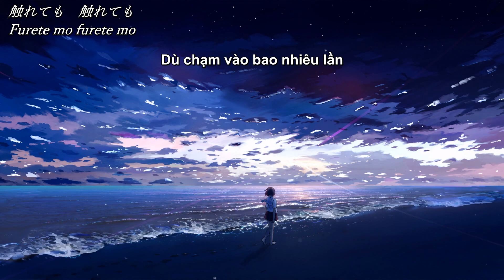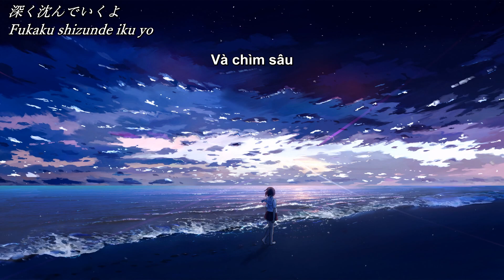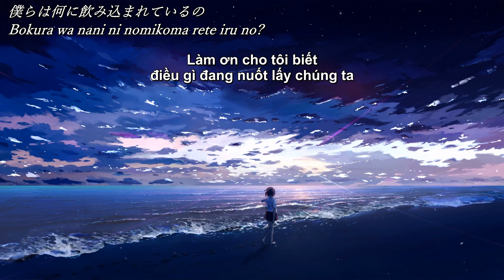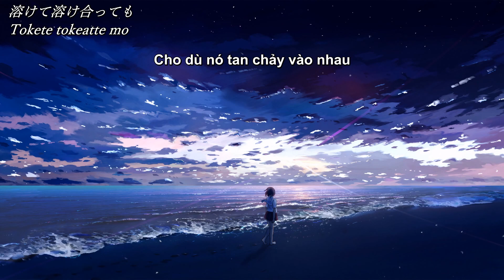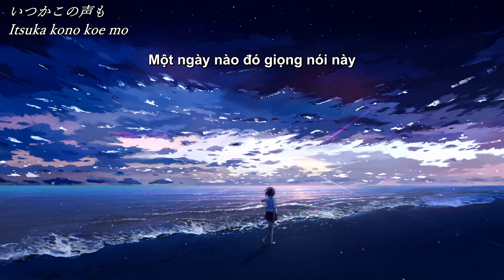[Vietsub / Kanji / Romaji] Scratch (with Koshi Inaba) - TK from Ling Tosite Sigure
[Vietsub / Kanji / Romaji] TK from 凛として時雨 ／ Scratch (with 稲葉浩志)
Trang ủng hộ:
🎵 0: 00 ngày 17 tháng 2 ~ Bản phát hành kỹ thuật số nâng cao
💿 Ngày 16 tháng 3 Double A Side Single
"As long as I love / Scratch (với Koshi Inaba)"

★ Magic: The Gathering: "Kamigawa: Shining world"

Video:WITSTUDIO ×
Music TK Ling_Tosite_Sigure "Scratch (với Koshi_Inaba)"